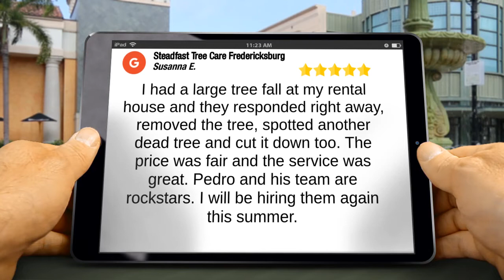Steadfast Tree Care Fredericksburg - Five Star Review - TreeCareHQ.com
Excellent Review by Susanna Elliott

"I had a large tree fall at my rental house and they responded right away, removed the tree, spotted another dead tree and cut it down too. The price was fair and the service was great. Pedro and his team are rockstars. I will be hiring them again this summer."

Tree Contractors: List your tree service company for free on the TreeCareHQ directory.